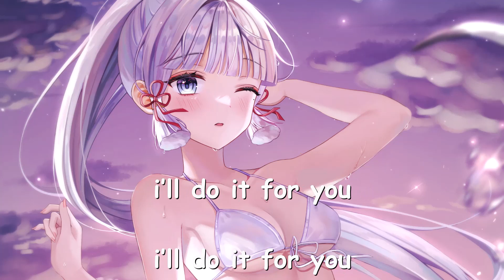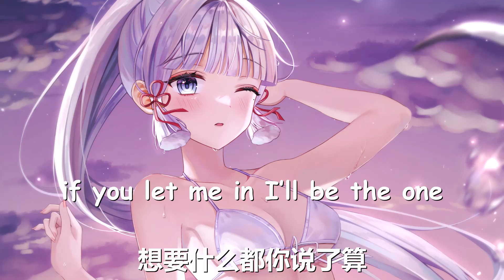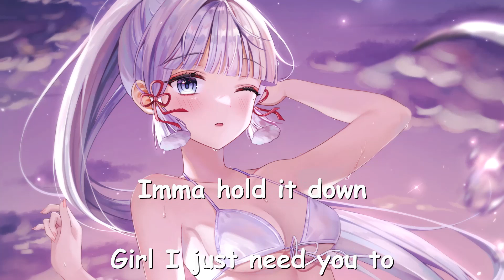政学(Zed X) - DOSE ME (with 吴思贤, Jinbo & 黄祝贤儒) 歌词 💗♫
政学(Zed X) DOSE ME with 吴思贤, Jinbo & 黄祝贤儒 歌词 💗 点击那个订阅按钮 听更多好听的音乐!

歌词

DOSE ME

Verse1 (黄祝)

Only Freaking with good girl energy

当我们在一起怎么能忘记

we won’t around we go up

We won’t around we go

Verse1 (Zed)

Come through

come and show me what that ass do

不需要更多余的相处

turn around now I got the best view

Verse1 (Ben Wu)

so stay , just stay

and i’ll do it for you

i’ll do it for you

i’ll do it for you , i’ll do it for you

Chorus1

Dose me with your energy

I’ll heal you when it hurts

change my mind yeh chemically

hope this ain’t a curse

They ain’t got no on me

They be lame as

baby you’re my remedy

Dose me with your

Verse2(Ben Wu)

if you let me in I’ll be the one

想要什么都你说了算

就告诉我你今晚怎么办

I’ll hold you tight till you can’t take no more

Can You be the one

Verse2 (Jinbo)

十指交扣让你看着我

Be around you你会想念我

一连这指间触电 改变 极限

仿佛全世界只剩你和我

I’ll be down if you say so

cuz this for you I won’t say No

Hold it tight don’t you let go

just hit it don’t stop Cuz we Yolo

Verse2 (Zed)

Hit it non stop if you say so ,

You know your the only one I want

Make you scream out loud.

如果少了你在我身旁

女孩们都往我身上躺

Imma hold it down

Girl I just need you to

Chorus2